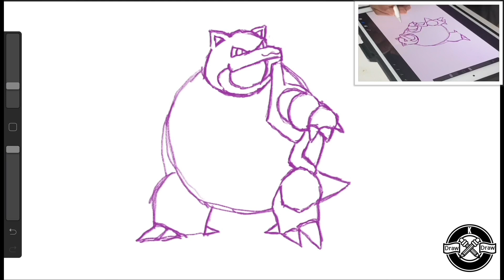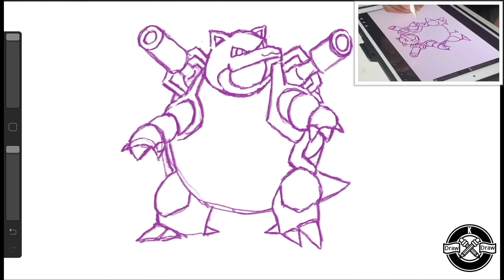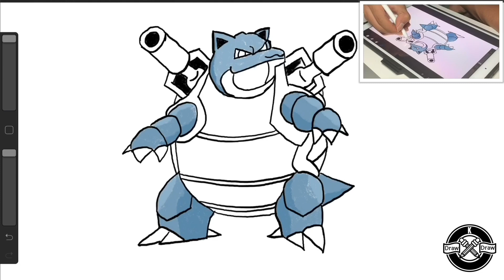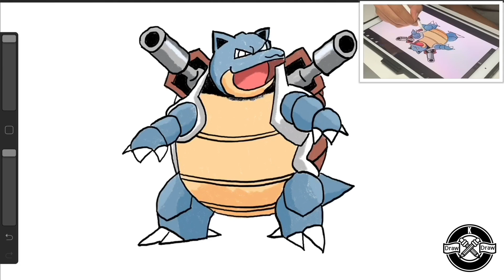Drawing Blastoise Timelapse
In today's episode we'll show you a timelapse of Blastoise!